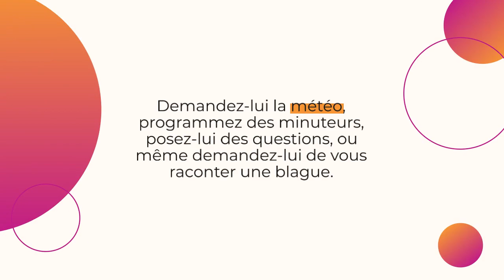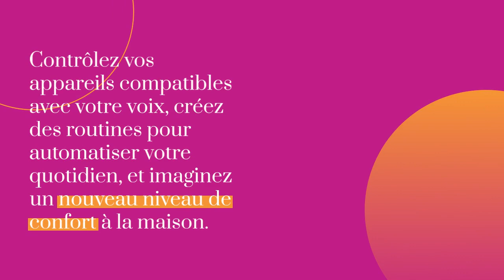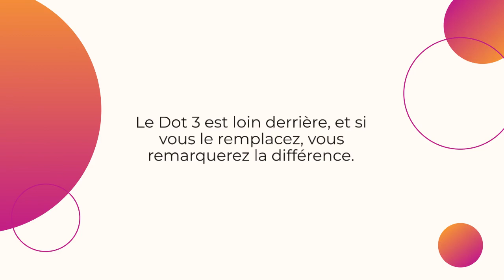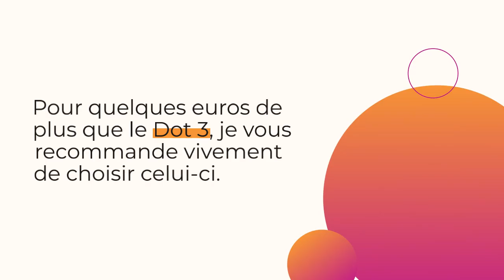Découvrez l'Echo Dot 5e Génération : Son Puissant, Maison Intelligente & Plus ! 🎶🏡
🔊 Découvrez l'Echo Dot 5e Génération ! 🔊

Prêt à améliorer votre expérience sonore et votre vie quotidienne ? Cliquez ici pour en savoir plus

Dans cette vidéo, nous vous dévoilons les incroyables fonctionnalités de l'Echo Dot 5e Génération, du son puissant à la maison intelligente. Vous ne voudrez pas manquer ça ! 🎶

Rejoignez-nous pour une aventure technologique passionnante ! 🚀